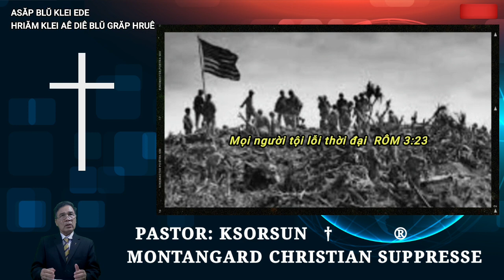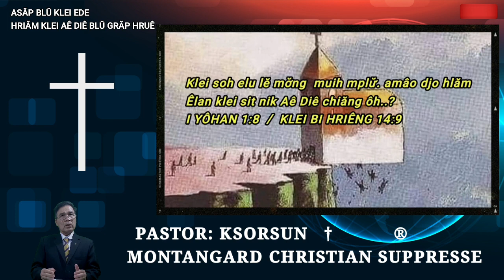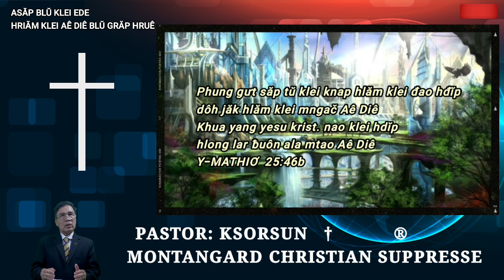Si arăng pia klei soh (TAL 2)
KHUA PÔ MTÔ
PASTOR

      † LĂN MRÂO ADIÊ MRÂO †

Tal 1: ngă klei soh bi kbưi hŏng Aê Diê djiê hlăm mngăt
ÊPHÊSÔ 4:18 / 2:1

Tal 2: klei soh tal 2. sa tan amâo brei nao êlan yêsu krist pô dưi mâo klei hdĭp nanao hlong lar. brei phung đao nao hlăm anôk chŏk hia hlong lar leh năn kriet egei
Y-LUK 13:28
II TÊSALÔNIK 1:9

Tal 3: mọi người tội lỗi thời đại...?
RÔM 3:23

Tal 4: klei soh mă tŭ kơ klei knap
ÊSAI 57;21

Tal 5: klei soh êlu lĕ mơ̆ng mnuih mplư. amâo djo hlăm êlan klei sĭt nik Aê Diê chiăng ôh
Y-YÔHAN 1:8
KLEI BI HRIÊNG 14;9

Tal 6: knal tuč nao hlăm ƀuôn phung djiê ti năn
Y-MATHIƠ 25;46b

Tal 7: ném tội nhân vào nơi khóc lóc, nghiến răng, đời dời xa cách mặt chúa (sự chết đời đời)
LUCA 13;28
II TÊSALÔNIK 1:9

Tal 8: phung gưt săp tŭ klei knap hlăm klei đao hdĭp dôh jăk hlăm klei mngač Aê Diê khua yang yêsu krist nao klei hdĭp hlong lar ƀuôn ala mtao Aê Diê
Y-MATHIƠ 25;46b

© copyright MONTANGARD CHRISTIAN NEW ©
copyright by LĂN MRÂO ADIÊ MRÂO ☞don't reup  ®

 Thank you and your friends